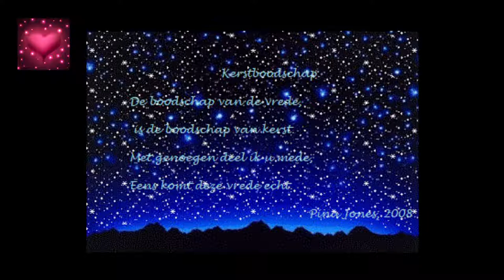Waar gaat het over?: Zie ook aangepaste omschrijving clip en Erwina.nl DankUWellWellWell!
Yo People!

Grappig!:

NietOmdatIkHetZeg
AlleenAlsJeHetZelfWilt

Supergrappig!:

PinaYones